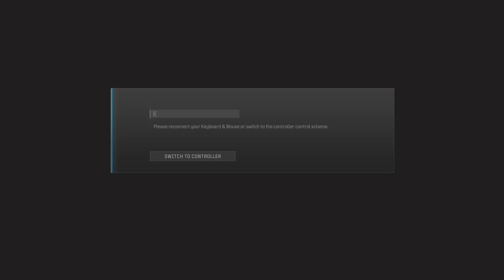Call of Duty MW3 campaign